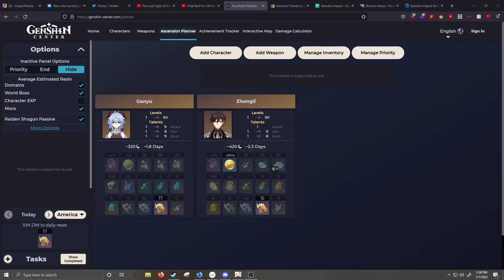charged shot diona vs a purple cube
im buildin ganyu. i have shitty crit rate lmao